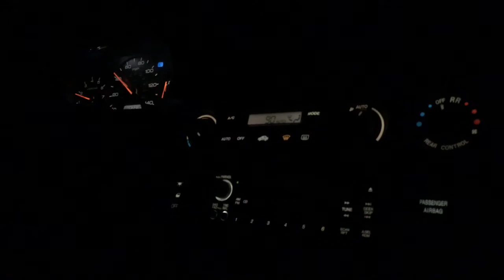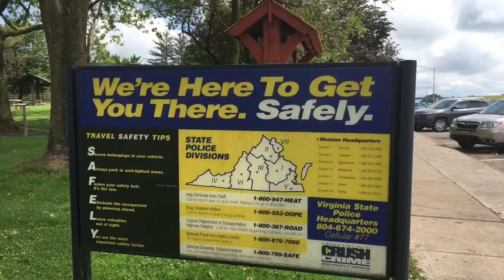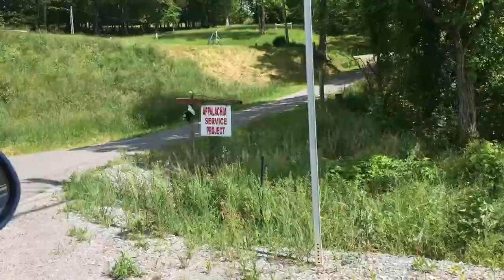k dog and Aly adventure